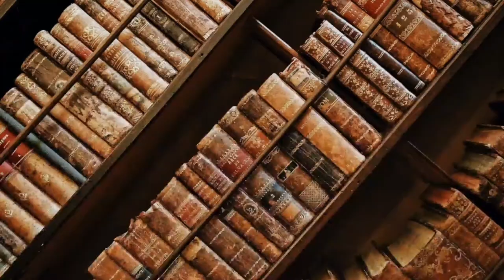SHAKESPEARE EXPLAINED Richard III Act 1 Scene 2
Richard III Act 1 Scene 2 explained in depth.  Part of the Shakespeare Explained series, this video will help you to understand Shakespeare and what is being said in the play.

This Shakespeare Explained video of Richard III will be very helpful if you are studying Shakespeare for school or college.

Link for the Edition of Richard III